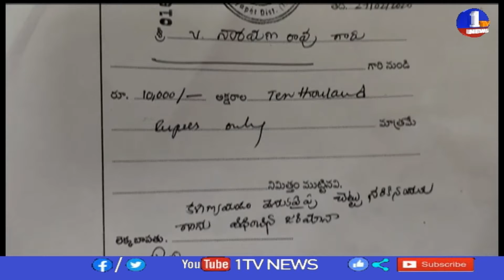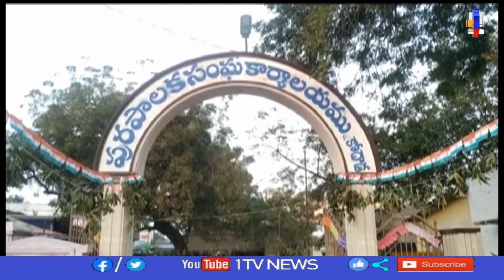చెట్లను నరికితే కఠిన చర్యలు తప్పవు ll Save Trees ll Nalgonda ll 1TV News